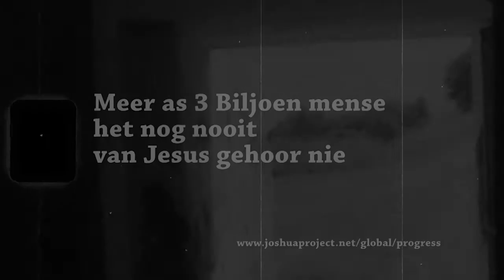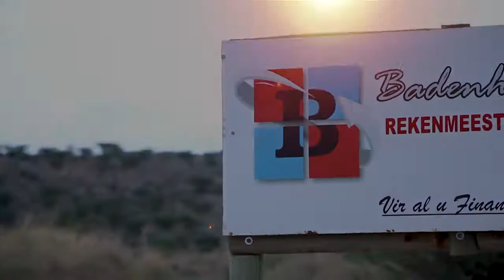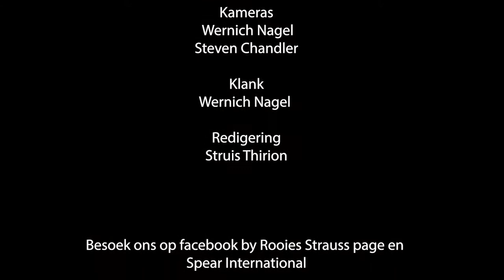Zanzibar | Spear International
Ons span vertrek na Zanzibar waar hulle avonture het en siele wen vir Jesus Christus!